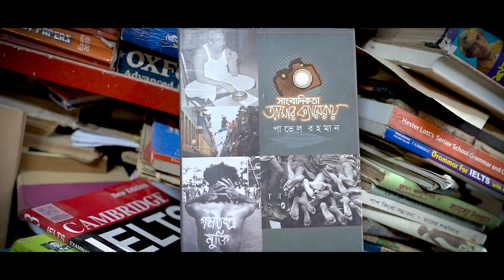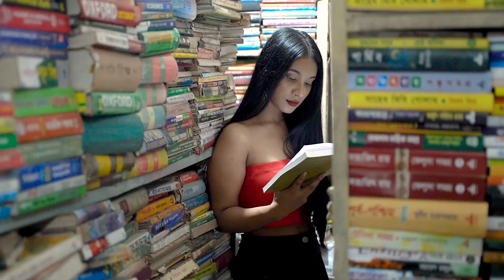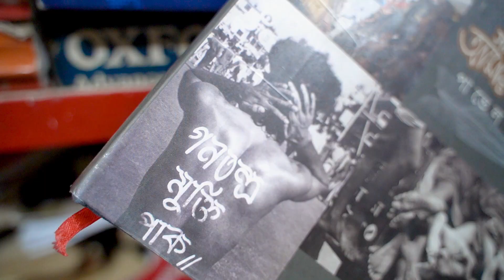How i shoot on a Bookstore \ Behind the scene